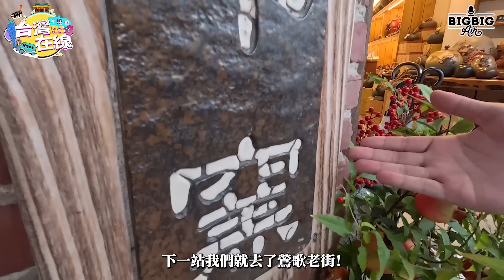泳兒住過一單位外傭姐姐話見過鬼！但佢反而住到盤滿缽滿 ！嘉賓：泳兒Vincy《第4022集》16-4-2024